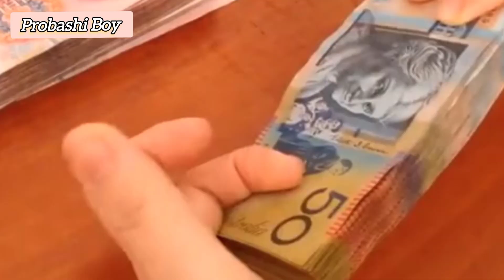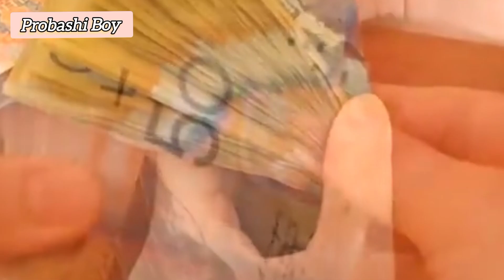Germany euro to taka exchange rate? জার্মানি ১ ইউরো বাংলাদেশের কত টাকা? Germany currency exchange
জার্মানির ইউরো টু টাকায় এক্সচেঞ্জ রেট || 2024 Germany 1 euro to taka exchange rate || Germany
জার্মানির ১০০০ ইউরো বাংলাদেশের কত টাকা? Germany 1000 euro to Bangladeshi taka exchange rate,  Germany 500 Euro to taka exchange rate.